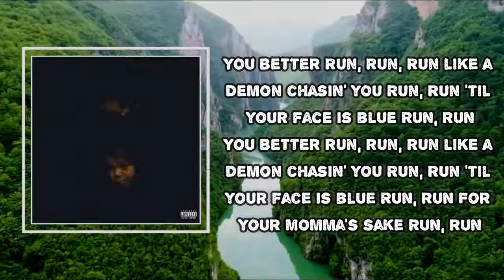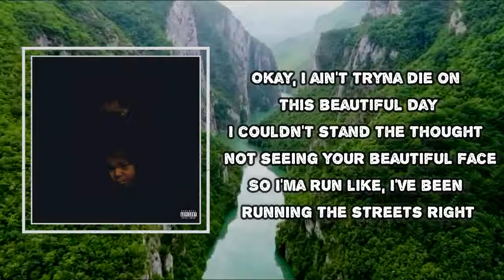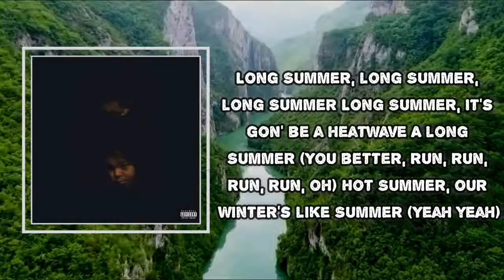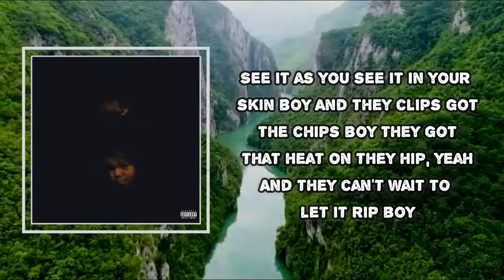Mereba - Heatwave (Lyrics)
Album: The Jungle Is the Only Way Out

You better run, run, run like a demon chasin' you
Run, run 'til your face is blue
Run, run
Run, run
Run, run
For your momma's sake
Run, run

[Mereba & 6LACK:]
See it as you see it in your skin boy (Yeah)
And they clips got the chips boy (Yeah)
They got that heat on they hip, yeah (Yeah)
And they can't wait to let it rip boy (Yeah)

[6LACK:]
Okay, I ain't tryna die on this beautiful day
I couldn't stand the thought of not seeing your beautiful face
So I'ma run like, I've been running the streets right
I mean, run like I just missed the streetlights
I fall flat like I'm trying out for track
'Cause they beat a nigga blue just for loving that he black
My advice is, run like Obama 'fore they catch you like Osama
Better, run like a nose 'fore they catch you like a cold
He got that heater on his hip, yeah
And he evil so he might just let it rip, yeah
And I know how to hold nobody shit, yeah
So why the fuck the cop is on my dick?
Yeah, be clear
It's gon' be a long, long summer
Tomorrow's never promised and I sometimes really wonder
When they tell me "keep the peace" do they mean click-clack?
I know we're looking forward but I gotta watch my back

[Mereba:]
Run, oh woah
Run, run
You, you, you better run
Run, ooh

Long Summer, long Summer, long Summer
Long Summer, it's gon' be a heatwave
A long Summer (You better, run, run, run, run, oh)
Hot Summer, our Winter's like Summer (Yeah yeah)
Long Summer, long Summer, long Summer (Oh, make it home 'fore you momma, ooh)
A long Summer
In our Winter, they killin' niggas

He got that heater on his hip
Clip that's what this is
He don't shoot to miss, click-clack, click-click
Got that heater on his hip
He don't shoot to miss, click, clack
We don't shoot to miss, click-clack, click-click
Who gonna be crying?
Your momma or mine?

See it as you see it in your skin boy
And they clips got the chips boy
They got that heat on they hip, yeah
And they can't wait to let it rip boy